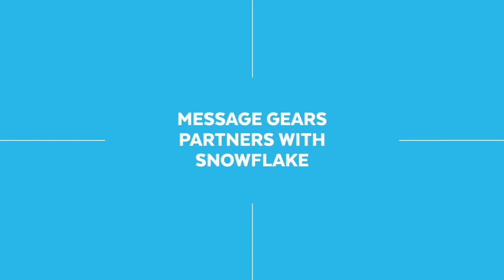Rakuten Rewards sees Snowflake + MessageGears as a "Game Changer"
MessageGears on top of Snowflake provides unlimited possibilities for cross-channel orchestration at scale.